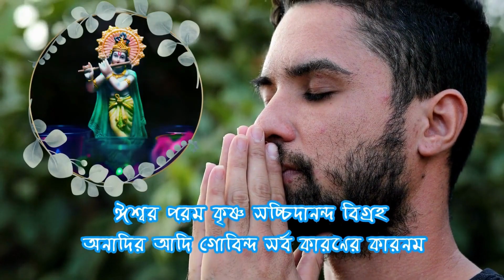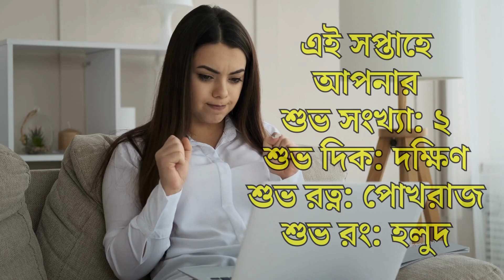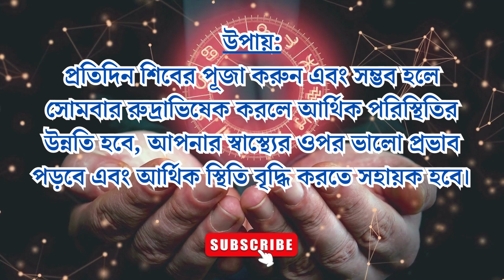Saptahik Rashifal | Meen Rashi | 15th May - 21st May | weekly horoscope | সাপ্তাহিক রাশিফল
বিশেষতঃ সাপ্তাহিক রাশিফল থেকে আপনি জানতে পারবেন বর্তমান সপ্তাহ কোন জিনিসের প্রতি আপনাকে অধিক ধ্যান রাখতে হবে? কোন কোন ক্ষেত্র থেকে আপনাকে বেঁচে চলতে হবে?
গ্রহ নক্ষত্রের অবস্থান আজ কি আপনাকে উন্নতির পথে নিয়ে যাবে নাকি আপনার সামনে কোনো বাধা আসতে পারে?
আর কি প্রতিকার করলেই বা সেই বাধা থেকে মুক্তি পাওয়া সম্ভব?
তার আগে আপনি যদি এই চ্যানেলে প্রথম এসে থাকেন তাহলে প্রতিকার সহযোগে বিস্তারিত রাশিফল পেতে আপনার নিজের চ্যানেল "Astroদিশা" কে  সাবস্ক্রাইব করে পাশে থাকা বেল আইকন ক্লিক করে দেবেন, যাতে আপনার নিজের রাশিফল সম্মন্ধে
আপনি সবার আগে জানতে পারেন.আর এই সপ্তাহে কি প্রতিকার বা পরিকল্পনা করলে নিশ্চিত ভাবে তার সুফল পাবেন? তো চলুন দেখে নেওয়া যাক আপনার রাশি অনুসারে এই সপ্তাহে গ্রহ-নক্ষত্ররা কি বলছে -

ajker rashifal 15 May 2023
ajker rashifal 16 May 2023
ajker rashifal 17 May 2023
ajker rashifal 18 May 2023
ajker rashifal 19 May 2023
ajker rashifal 20 May 2023
ajker rashifal 21 May 2023
mesh rashi
brisha rashi
mithun rashi
karkat rashi
singha rashi
kanya rashi
tula rashi
brischik rashi
dhanu rashi
makar rashi
kumbh rashi
meen rashi